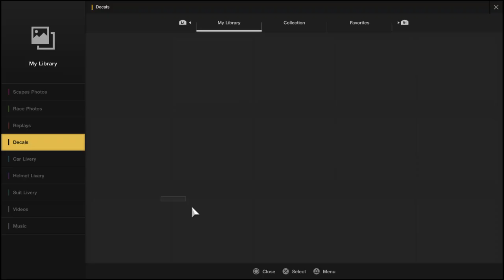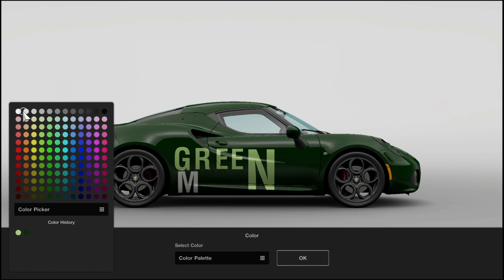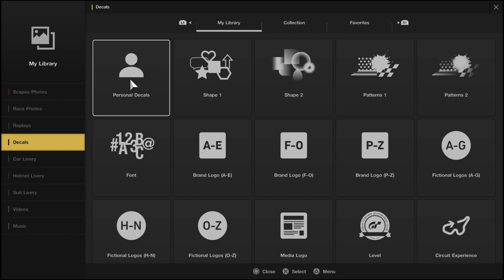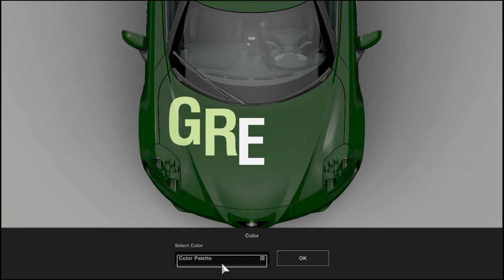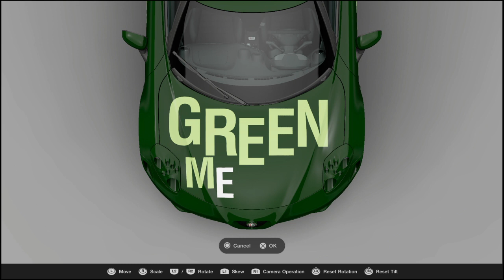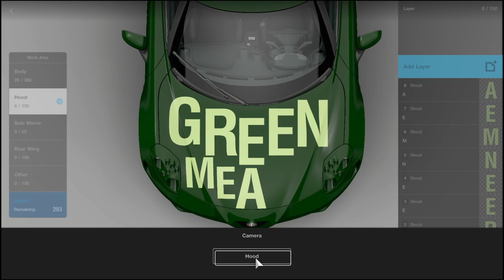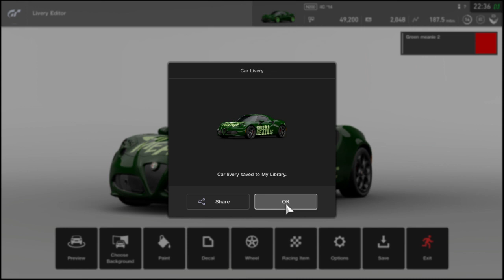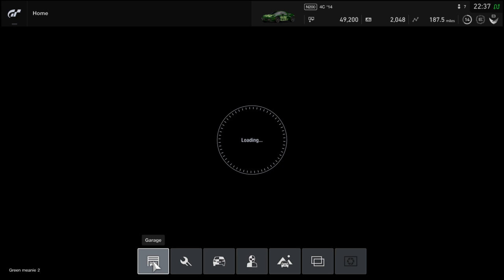Gran Turismo®Sport customize car design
A look at me customizing an alfa  Romeo 4c launch edition 14.